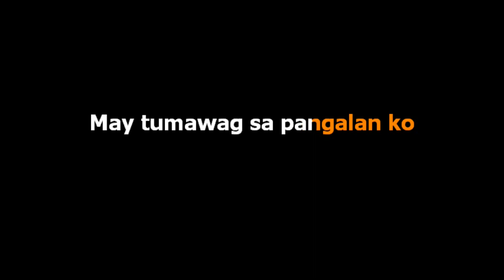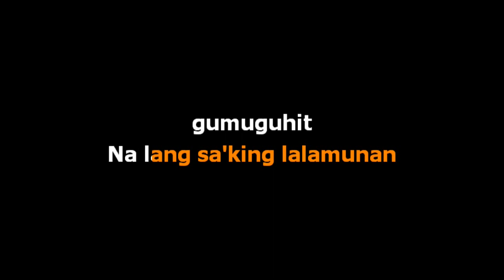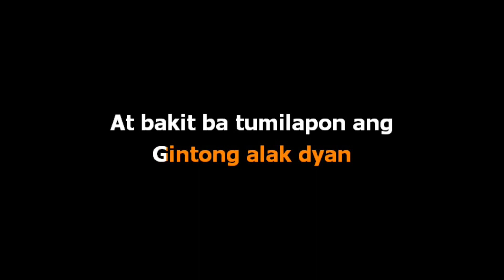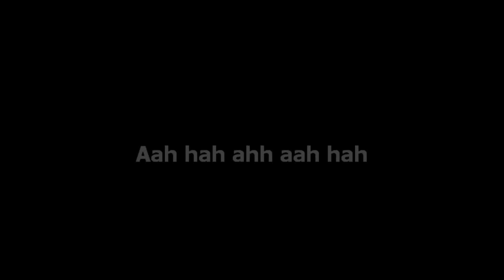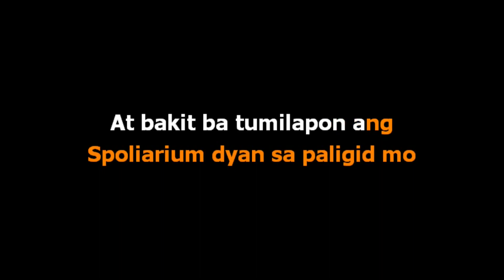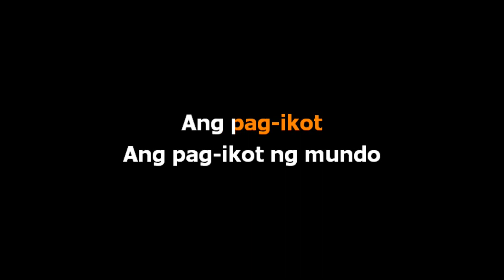Imago - Spoliarium [Karaoke Real Sound]